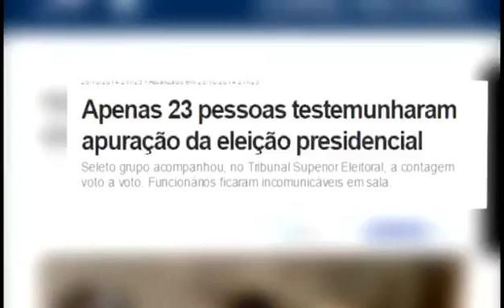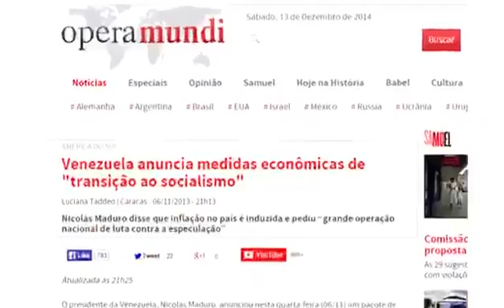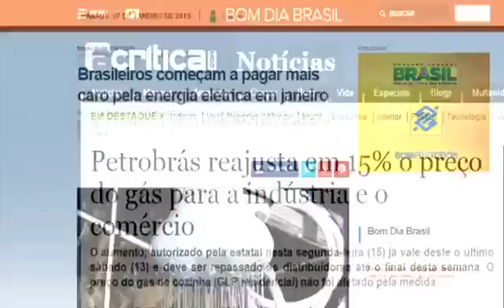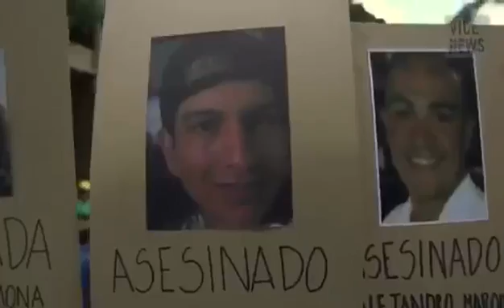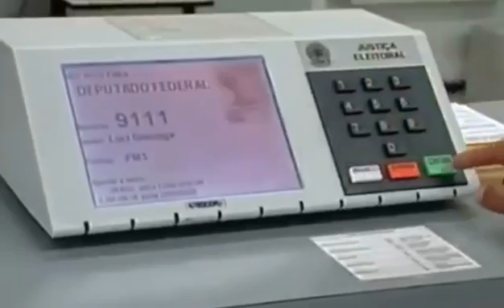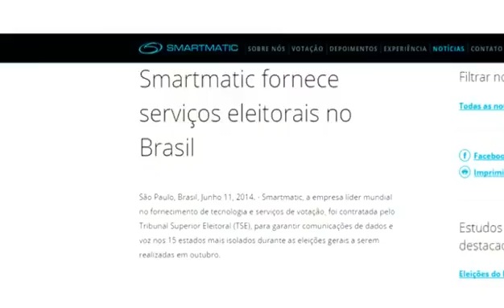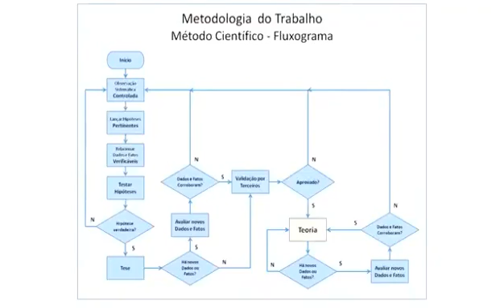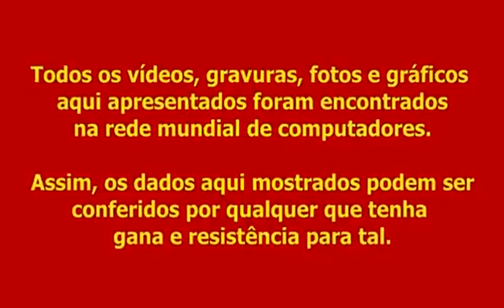Entenda o que se passa no Brasil, fora comunistas escorias do mundo!!!